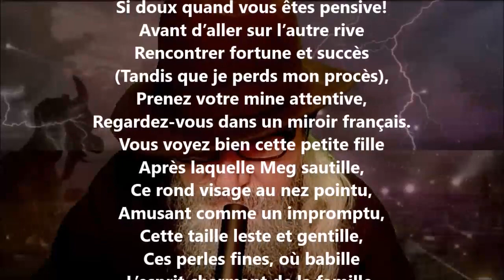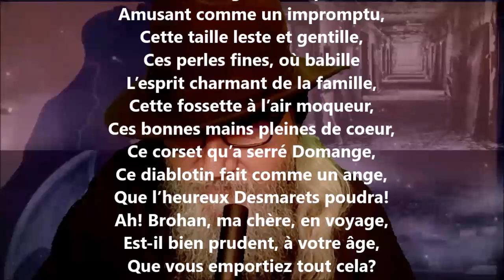Madrigal à Augustine Brohan - Alfred de Musset lu par Yvon Jean